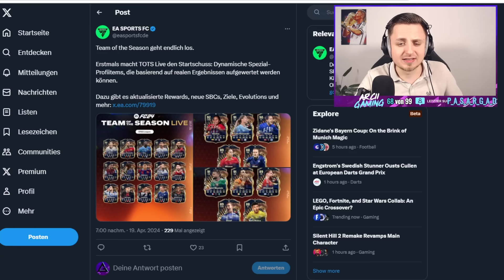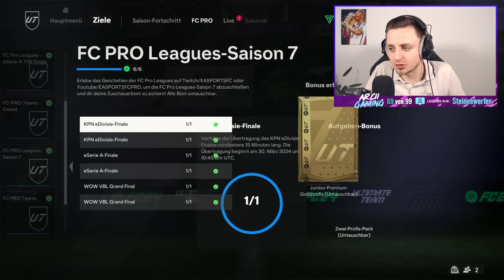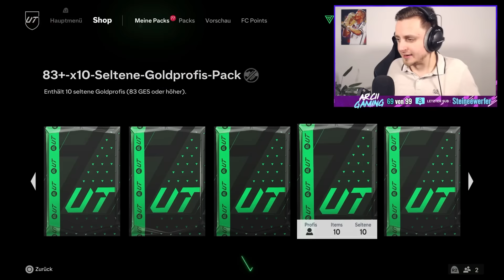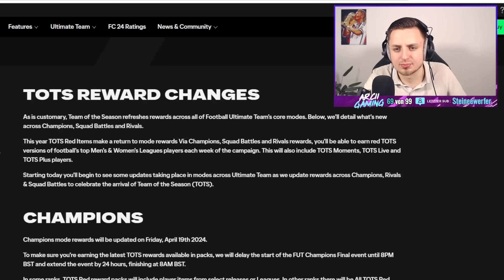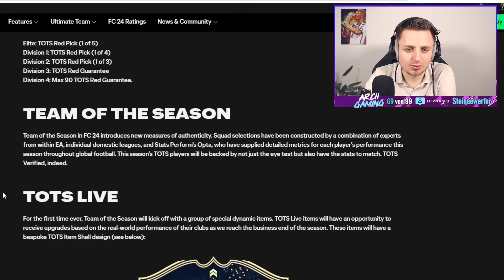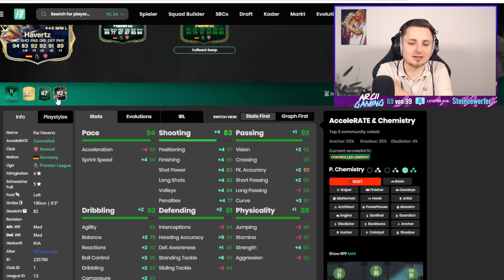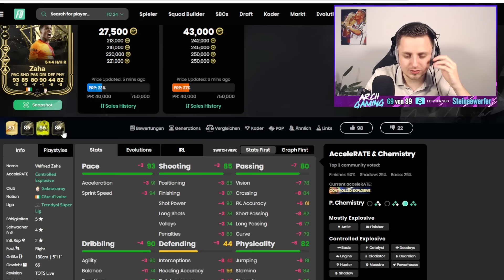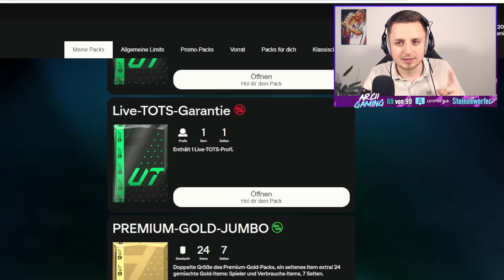FREE TOTS für ALLE & TOTS LIVE eskaliert KOMPLETT! 😱🤑 | FC 24 Ultimate Team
In diesem Video zeige ich euch den TOTS LIVE PROMO START mit TOTS LIVE HAVERTZ SBC & TOTS LIVE PACKS in EA FC 24! GARANTIERTES TOTS LIVE PACK gibt es FOR FREE! ALLE INFOS ÜBER TOTS LIVE PROMO in EA FC 24! Diese TOTS LIVE PROMO ist UNFASSBAR von EA! TOTS LIVE UPGRADE SBCS sind KOMPLETT WILD! TEAM OF THE SEASON START & XXL TOTS LIVE UPGRADE PACKS! Ich zeige euch 83x10 PACKS, TOTS LIVE SBC, 77+ TOTS Upgrades & TOTS Tagesanmeldung SBC! XXL TOTS PACK OPENING in EA FC! DIE BESTE EA FC 24 PROMO EVER! EA FC 24 SBC! (Billig/Einfach/Schnell)

OVERWERK - House (feat. Nick Nikon)